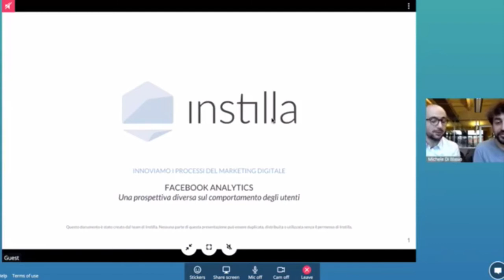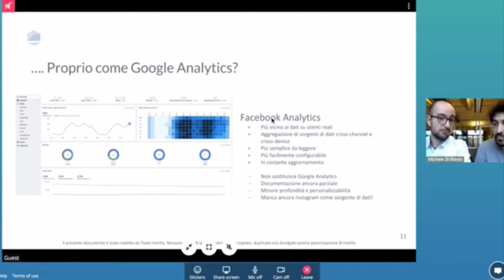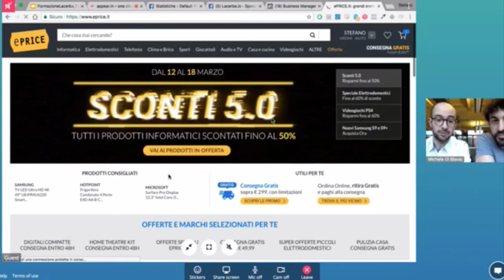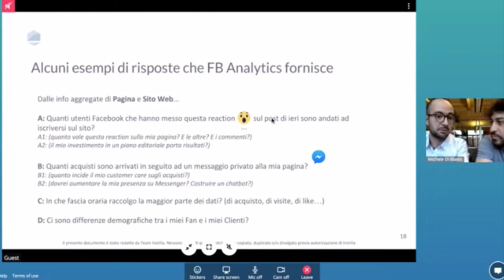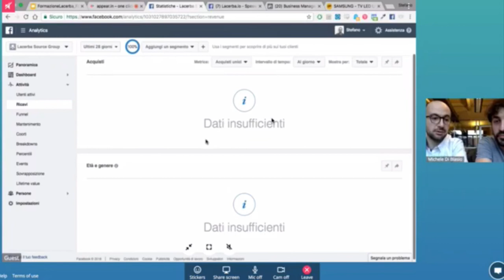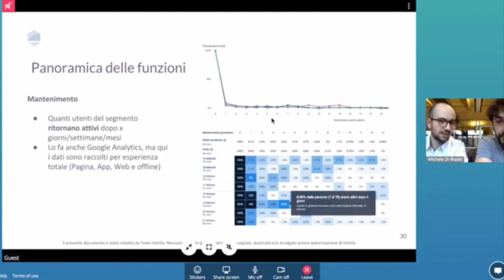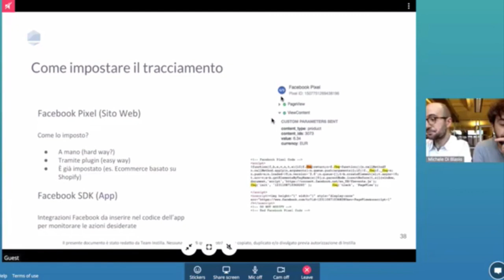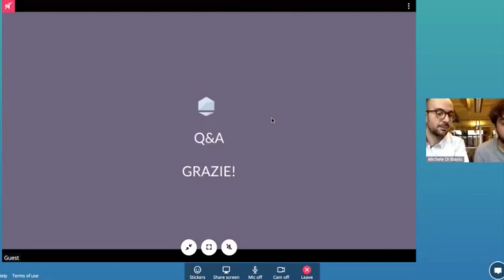Imparare dai dati di Facebook Analytics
Spesso si fa fatica a capire quali dati sono realmente importanti per la nostra pagina o per il nostro business. In questo live Stefano Lovecchio, digital marketer di Instilla ci spiega come utilizzare al meglio il tool di Facebook Analytics.